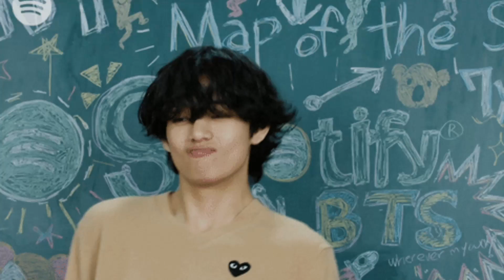TAEHYUNG - INNER CHILD [FMV] ~HAPPY BIRTHDAY ~💜💜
Happy Birthday Taehyung ~sis I hope you are doing well and have a best happy birthday. 💜💜💜💜.I love you and purple you💜💜💜